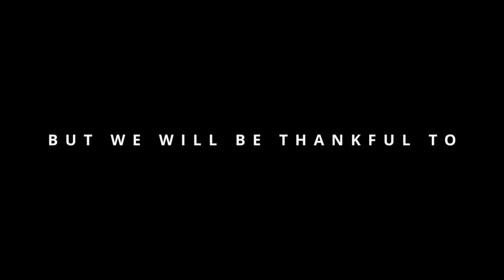The iPOD is Dead!